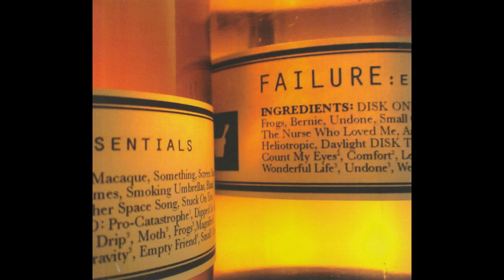Failure - Moth (Demo)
"Moth" from the Magnified demo sessions, released as the second disc of Essentials. Reuploaded since the previous good quality uploads of these demos are gone now.